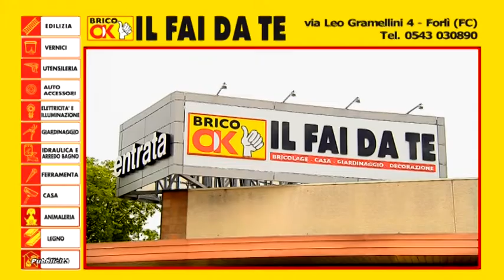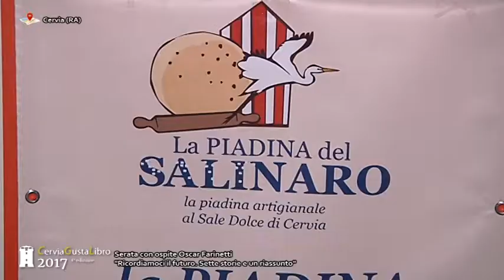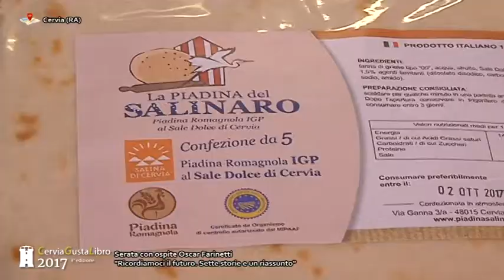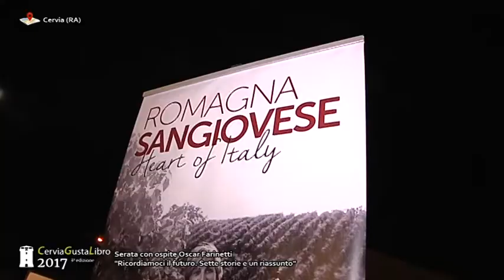3^ EDIZIONE CERVIA GUSTA LIBRO CERVIA RA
3^ EDIZIONE CERVIA GUSTA LIBRO - CERVIA (RA)